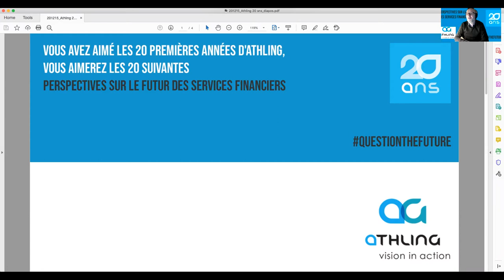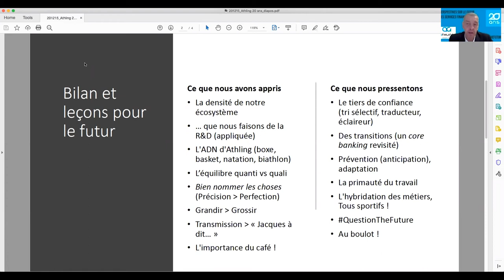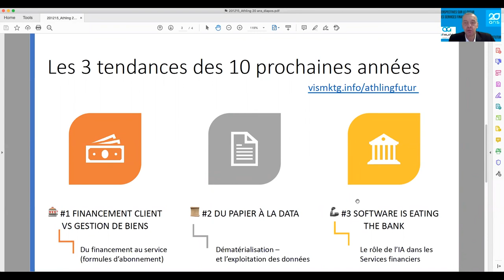[Fr] Perspectives sur le futur des services financiers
Visionary Marketing a organisé avec Athling
un événement en ligne le 15 décembre 2020

Perspectives sur le futur des services financiers

- Quelles leçons tirer des 20 dernières années de l'innovation en finance ?
- Quel a été l'effet COVID sur le paysage financier ?
- Pour les banques, pour les entreprises et les particuliers ?
- Quelles ouvertures pour l'intelligence artificielle ?
- Quelles perspectives d'avenir pour les services financiers ?

Déroulement de la conférence

- 08h00 (précises) introduction rapide par Yann Gourvennec
- 08h05-08h30: présentation le futur des services financiers par Pierre Blanc (Athling)
- 08h30-08h45 : Q&R, échanges, anecdotes

Avec Pierre Blanc (Athling) - débat animé par Yann Gourvennec (Visionary Marketing)